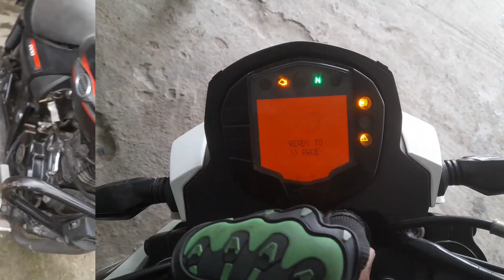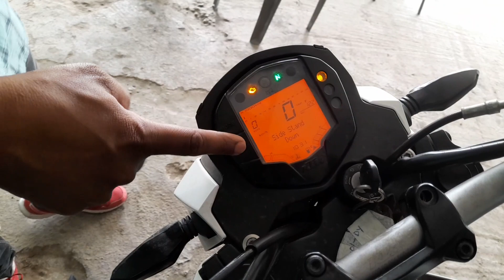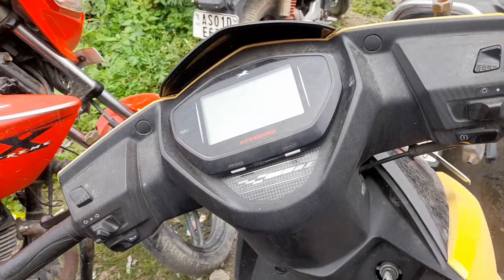9,000 টকাৰ পৰা আৰম্ভ 🔥 | Second Hand Bikes in Assam |Used Bikes for Sale 2022-by Manjit dx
[ J.B MOTORS  ]]]]

Details in : Near Atul Sales service

                     Vibya Nagar , N.H 37,By Pass

                   Jalukbari Guwahati -12

SHOWROOM CONTENT NUMBER